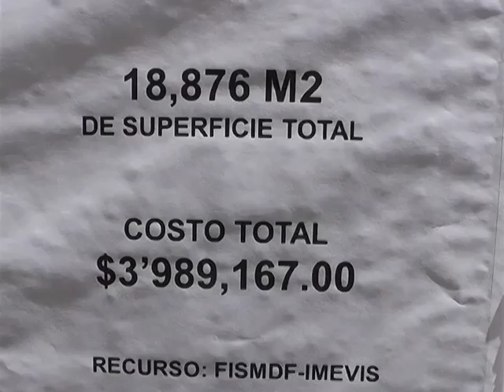Apoyos Para Vecinos de Ecatepec